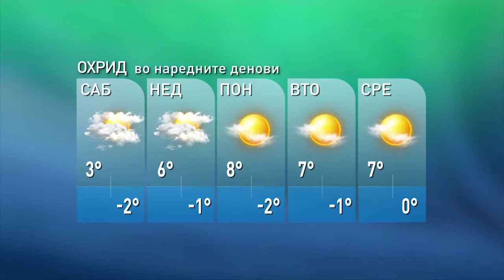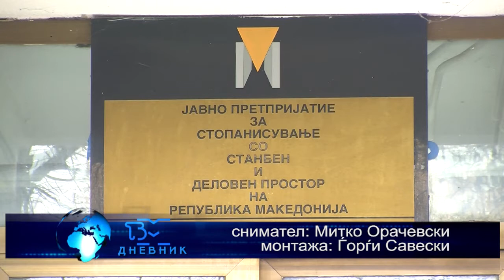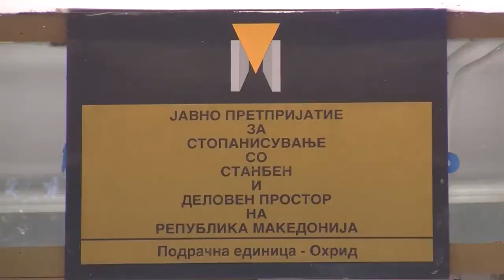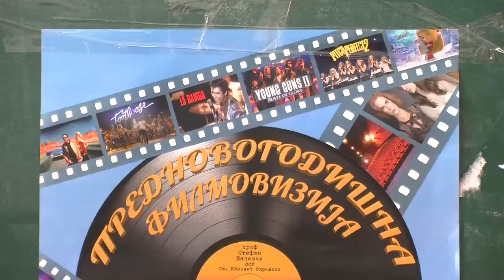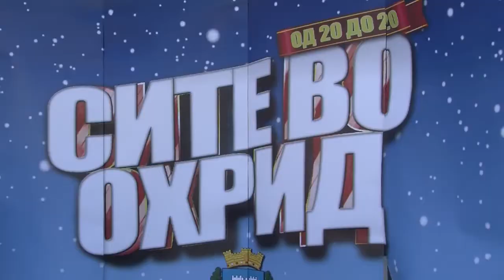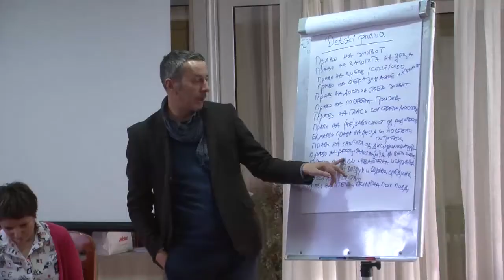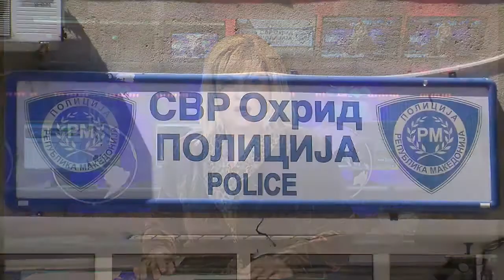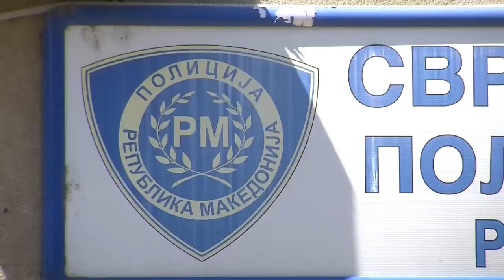ТВМ Дневник 22 12 2017